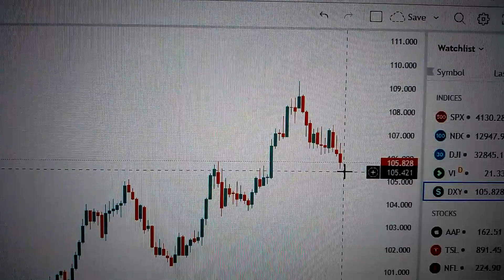Dollar Index (DXY) the barometer for global currencies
The U.S. Dollar Index (USDX, DXY, DX, or, informally, the "Dixie") is an index (or measure) of the value of the United States dollar relative to a basket of foreign currencies, often referred to as a basket of U.S. trade partners' currencies.

The index is designed, maintained, and published by ICE (Intercontinental Exchange, Inc.), with the name "U.S. Dollar Index" a registered trademark.

It is a weighted geometric mean of the dollar's value relative to following select currencies:

Euro (EUR), 57.6% weight
Japanese yen (JPY) 13.6% weight
Pound sterling (GBP), 11.9% weight
Canadian dollar (CAD), 9.1% weight
Swedish krona (SEK), 4.2% weight
Swiss franc (CHF) 3.6% weight

One of the most important barometers for global currencies is the Dollar Index (DXY), which measures the value of the US Dollar versus a basket of global currencies. The basket of currencies essentially consists of nations that have significant trading relationship with the US and are also hard floating currencies.

The Dollar being the central currency for global trade and commerce becomes an important barometer for global economies.

Since the dollar continues to be the predominant currency in world trade, this measure of DXY gives a fairly representative picture of the strength of the dollar.